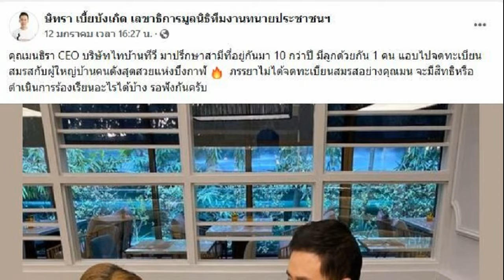ฝ่ายชายขอพูดบ้าง ลั่นเป็นคนโดนทิ้งก่อน ผิดไหมเจอผู้ใหญ่บ้าน คนโสดเหมือนกัน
เป็นเรื่องราวดราม่า ที่เริ่มจาก ทนายตั้ม ษิทรา เบี้ยบังเกิด ได้โพสต์ว่า มี CEO หญิงคนหนึ่งมาปรึกษาว่า สามีที่อยู่กันมา 10 กว่าปี มีลูกด้วยกัน 1 คน แอบไปจดทะเบียนสมรส โดยพาดพิงไปถึง ผู้ใหญ่บ้านคนดังสุดสวยแห่งบึงกาฬ แต่ภรรยาไม่ได้จดทะเบียนสมรสอย่างคุณมน จะมีสิทธิหรือดำเนินการร้องเรียนอะไรได้บ้าง นั้น
โดยผู้ใหญ่เหมียว ผู้ใหญ่บ้านคนสวย คนดังแห่งบึงกาฬ ได้ออกมาโพสต์ถึงเรื่องดังกล่าว โดยยืนยันว่า ไม่เคยทำร้ายหรือเบียดเบียนใคร และไม่เคยหลอกลวง เนรคุณ หรือหักหลังใคร ด้านแฟนหนุ่มก็ออกมาโพสต์ถึง เหตุการณ์ที่เกิดขึ้นด้วย พร้อมแท็กไปถึงผู้ใหญ่บ้าน พร้อมระบุถึงรักครั้งเก่าว่า เป็นฝ่ายโดนทิ้งก่อน
ฝ่ายชายได้ระบุว่า “วันนี้ขอพูดบ้าง คนเจ็บกับคนเจ็บ​มาเจอกัน ผมโดนเขาทิ้ง เขาอยากเลิกกับผม แบ่งทรัพย์สิน​กับผม ผลักไสให้ผมออกไปจากชีวิต มีไม่กี่เรื่องหรอกที่ผู้ชายจะรับไม่ได้ เขาทราบความจริงดี ผมมีธุรกิ​จ มีลูกน้อง มีภาระค่าใช้จ่าย และที่สำคัญ​ผมมีลูก​ ผมจึงต้องรีบลุกขึ้นมาต่อสู้​กับความจริง